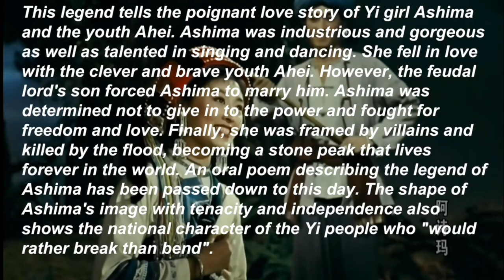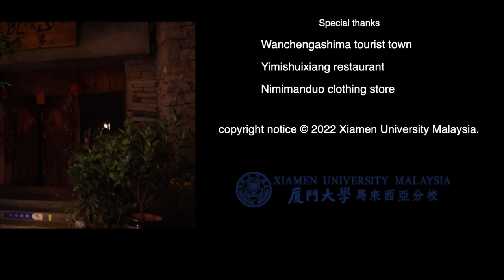Chinese Yi minority documentary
Student-produced video about a one-day tour of a Yi town by the experiencer.